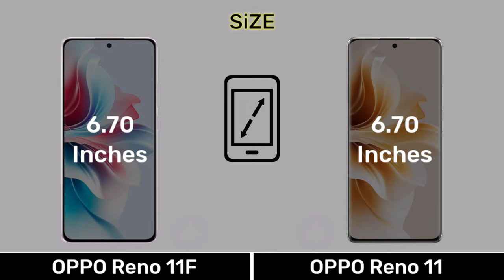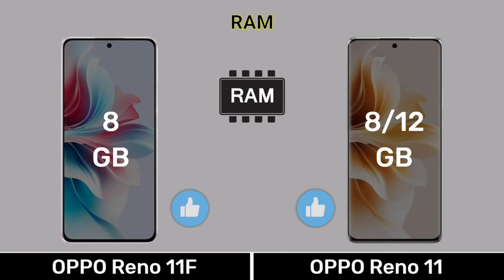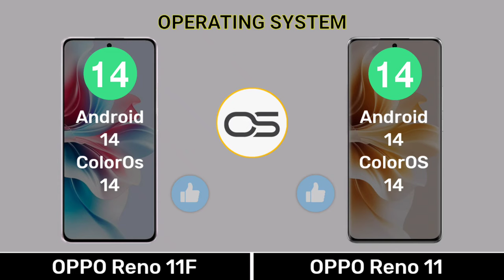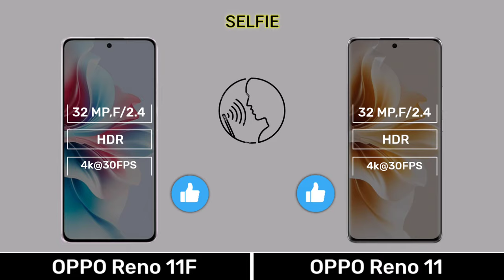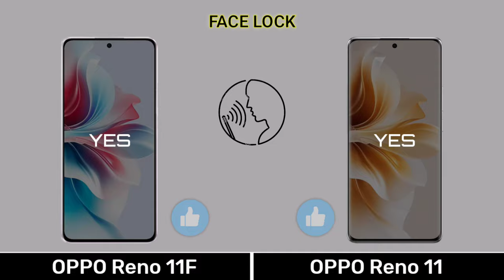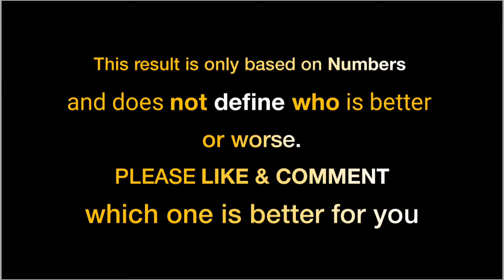OPPO Reno 11F Vs Oppo Reno 11 - Full Comparison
0.00 Introduction
0.03 Display
0.51 Design Build
1.07 Performance
2.13 Camera
3.08 Connectivity
4.03 Battery
4.35 Price
4.48 Result
5.02 End Screen

Music Name
1 Crock Pot
2 Liquid Time